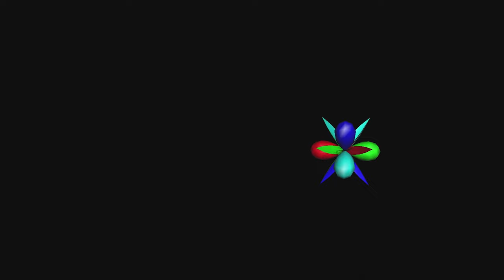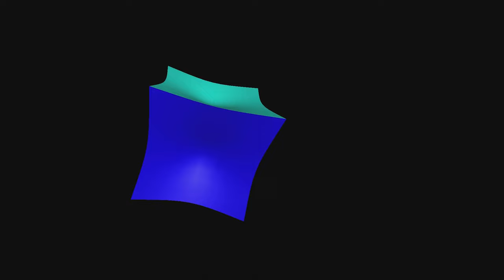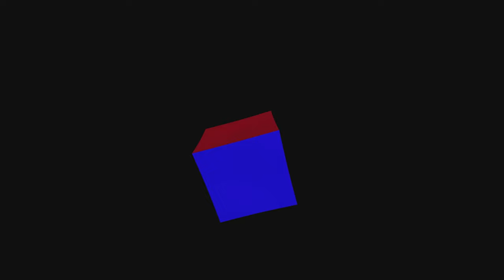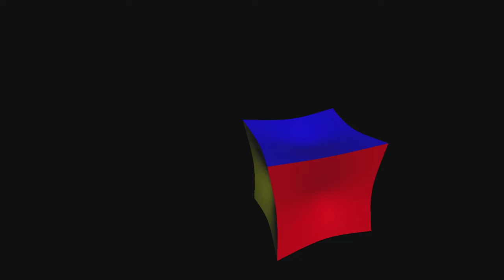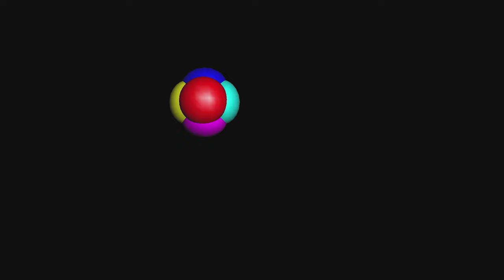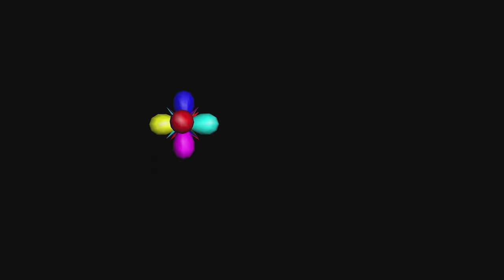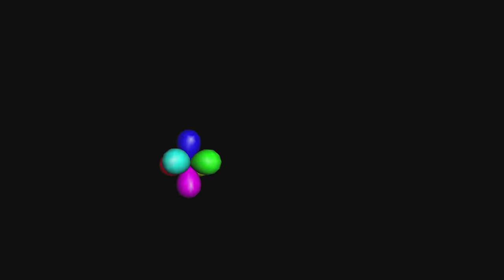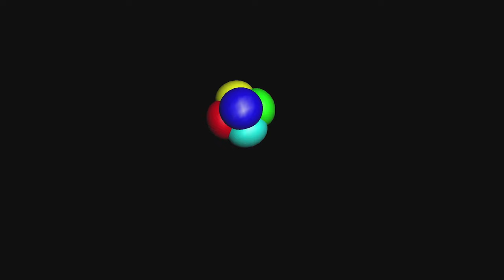Windows 95 Screensaver - 3D Flower Box - 10 HOURS NO LOOP with easter egg!!! (4K)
Operating-System: Windows 95 / 98 / 2000 / XP
Screensaver: 3D Flower Box
Year: 1995

10 hours without repetition. With a little capture-fail-easter egg. Who'll find it first?

- Mystify